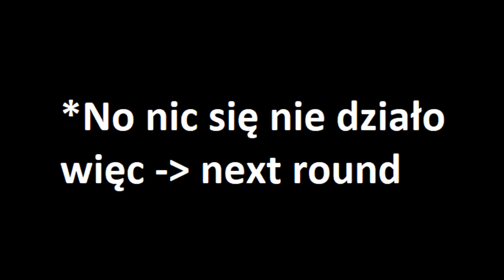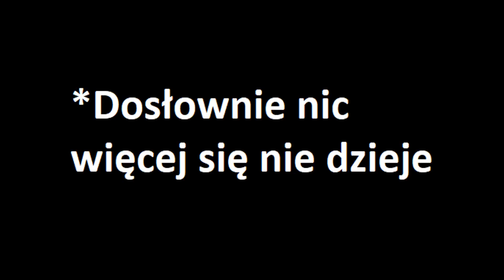╬ Panther D, Is that for Disappointment?